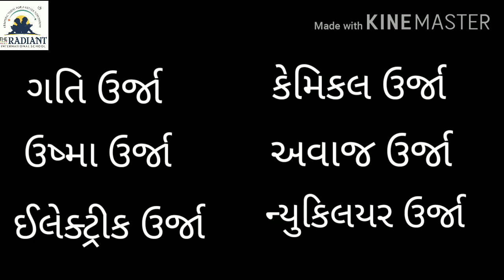Sub experiment Topic energy transformation 720p